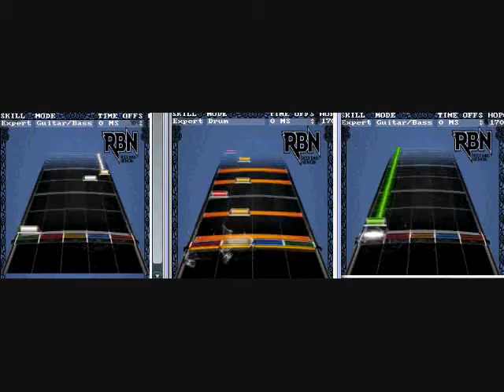Bluefusion - Industrialized (Revision 2)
Ugh, Youtube hates me. Essentially a cleaned up, better looking and sounding version of Industrialized. I made the guitar and bass more audible for KJHall and some other fine folks.

Also, the drum track in the last one was slightly off, so now it's not, whoohoo!